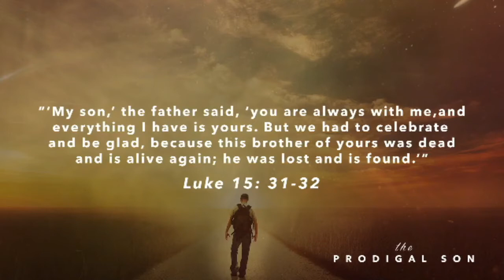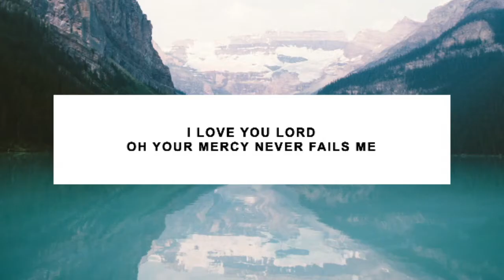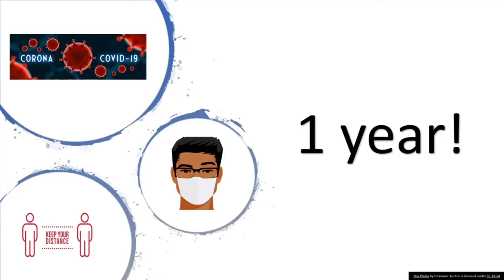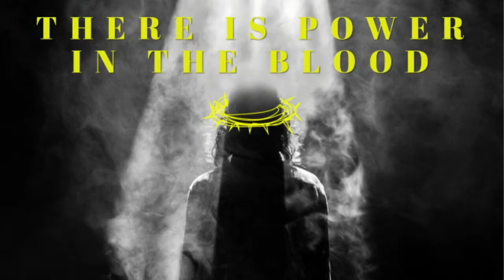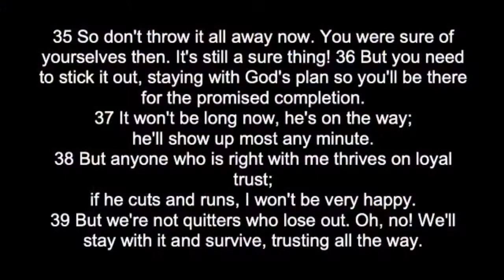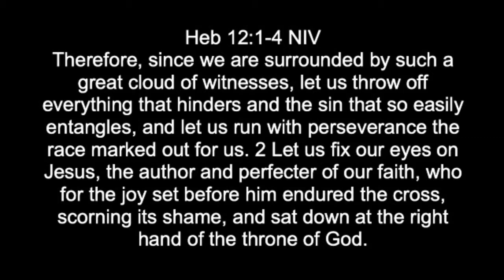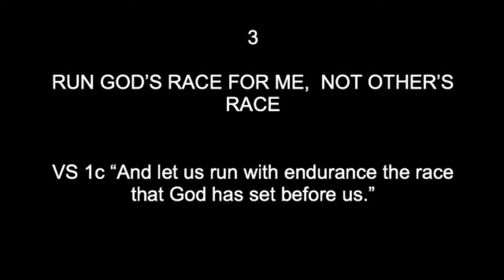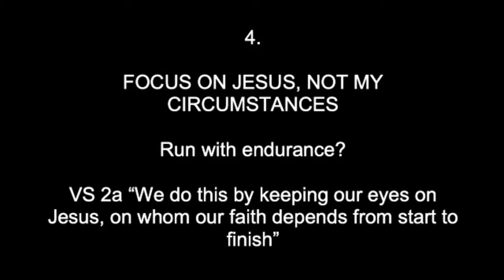March 21, 2021- Full Service - Power in The Blood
Destiny Outreach Ministries of Tazewell, VA. As part of the Appalachian Conference of the IPHC, we serve Tazewell, Va, Bluefield VA and WV, and beyond.